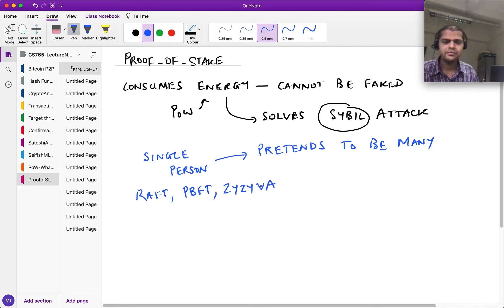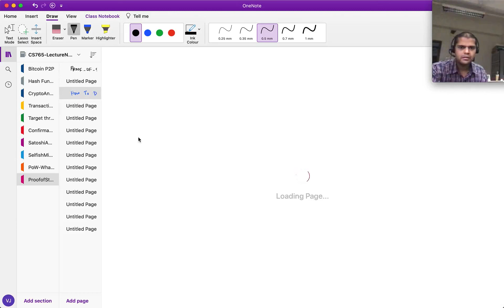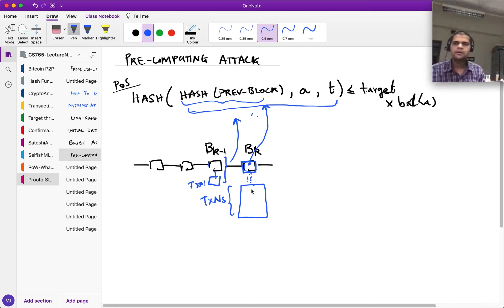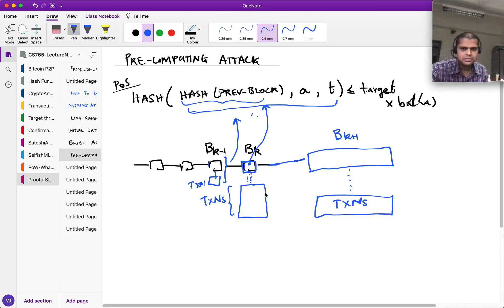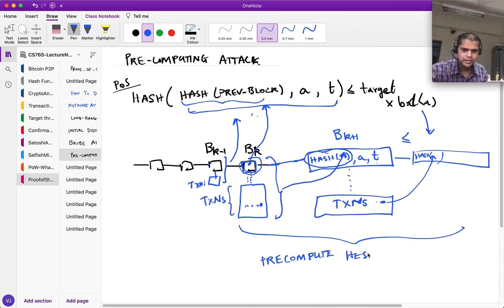BLOCKCHAINS (IIT Bombay) CS765: 13-Proof Of Stake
Instructor: Prof. Vinay J. Ribeiro Vanilla proof-of-stake